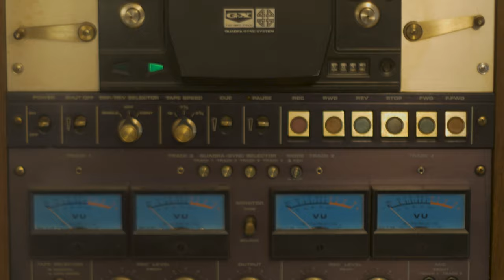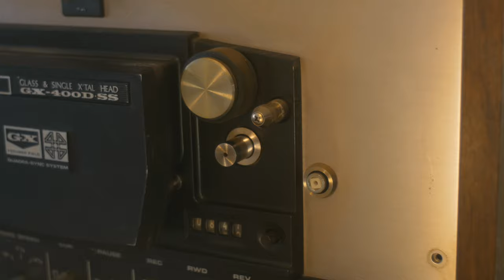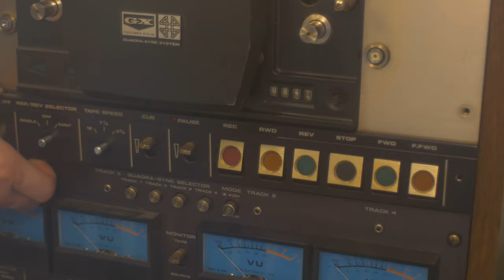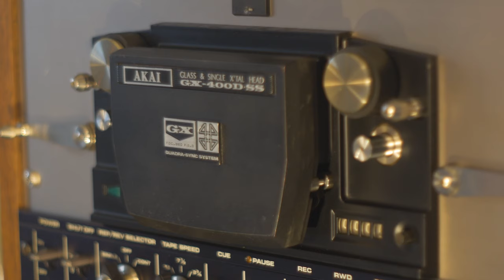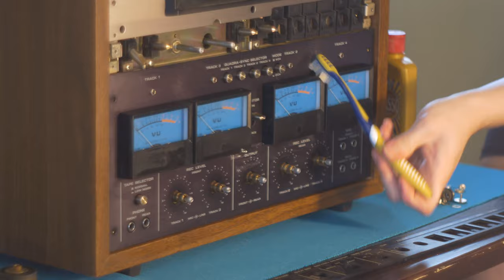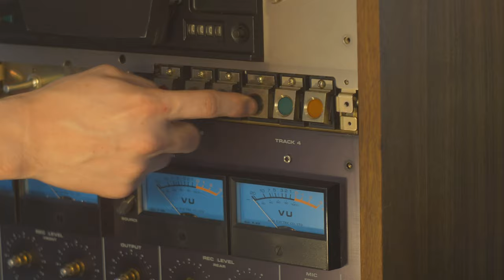RetroTech | Akai GX-400D-SS Quadraphonic Tape Deck Restoration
In this episode I restore an old Akai GX-400D-SS Quadraphonic Surround sound Reel-to-Reel tape machine covered in nicotine. When it was new in 1973 it retailed for a price of $1,495, which is about $8,600 in 2020 money.

1950s Carl Zeiss Jena Panacolar 50mm f/2
1970s Kiron Kino 35-135mm f/3.5 (Macro shots only)